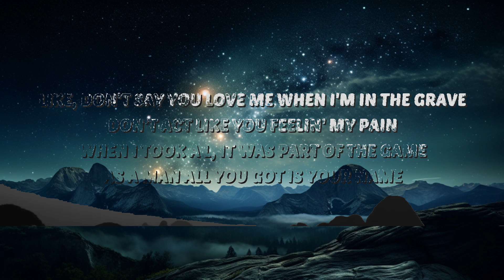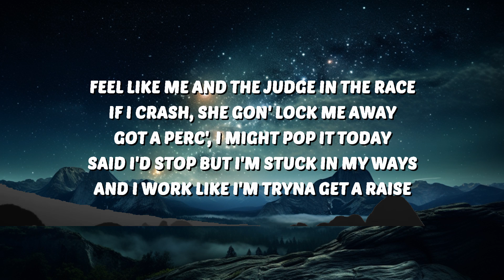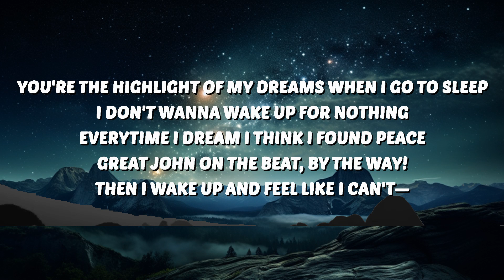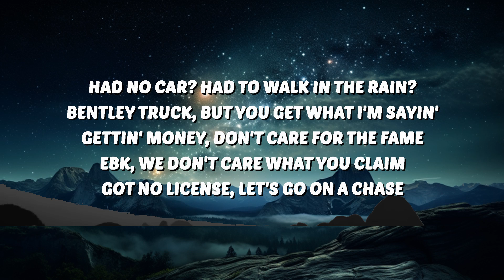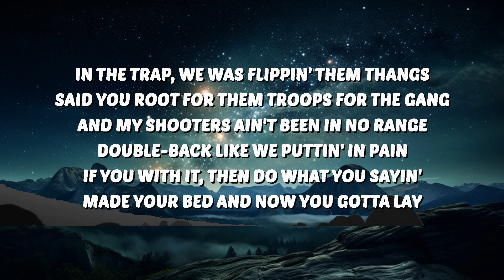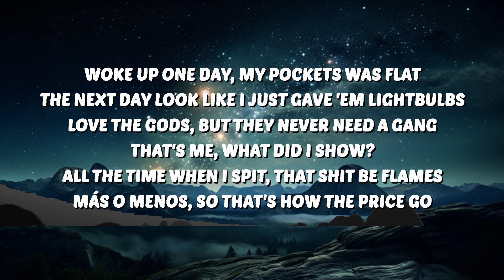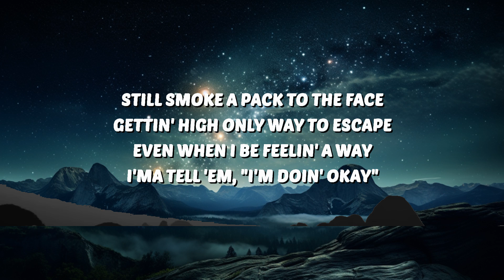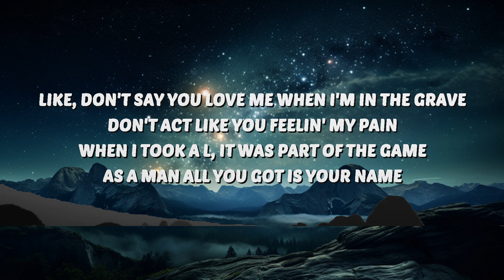Sleepy Hallow - Pain Talk (Lyrics) ft. Lil Tjay | 30 Mins. Top Vibe music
🎶 Sleepy Hallow - Pain Talk (Lyrics) ft. Lil Tjay

🎤 Lyrics:
[Intro]
You're the highlight of my dreams when I go to sleep
I don't wanna wake up for nothing
Everytime I dream I think I found peace
Then I wake up and feel like I can't—

[Chorus: Sleepy Hallow]
Still smoke a pack to the face
Gettin' high only way to escape
Even when I be feelin' a way, I'ma tell 'em, "I'm doin' okay"
Like, don't say you yêu me when I'm in the grave
Don't act like you feelin' my pain
When I took a L, it was part of the game
As a man all you got is your name

[Verse 1: Sleepy Hallow]
Feel like me and the judge in the race
If I crash, she gon' lock me away
Got a Perc', I might pop it today
Said I'd stop but I'm stuck in my ways
And I work like I'm tryna get a raise
She said, "If you yêud me, then you would've stayed"
I know what she feelin', that's played
I ain't really tryna bring you pain
Would you yêu me if I was a lame?
That'd mean minus the watch and the chain
Had no car? Had to walk in the rain?
Bentley truck, but you get what I'm sayin'
Gettin' money, don't care for the fame
EBK, we don't care what you claim
Got no license, let's go on a chase
I be switchin' and swervin' mid lane
Double X, tried to get me too late
I said no 'cause I found that shit strange
Don't be lackin' out here, it ain't safe
Take a L, you get hit with a K
Niggas hate it when you gettin' cake
Wish you could but you couldn't relate
'Member me and big bro in the Wraith
Thinkin' back, we was lookin' for stains
Can't believe I was askin' for change
Can't believe that this shit really changed
In the trap, we was flippin' them thangs
Said you root for them troops for the gang
And my shooters ain't been in no range
Double-back like we puttin' in pain
If you with it, then do what you sayin'
Made your bed and now you gotta